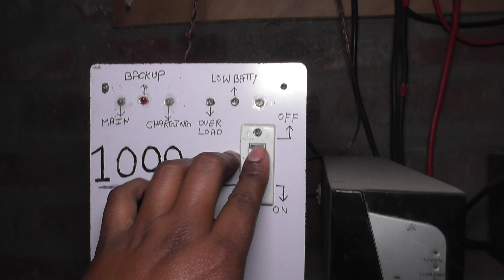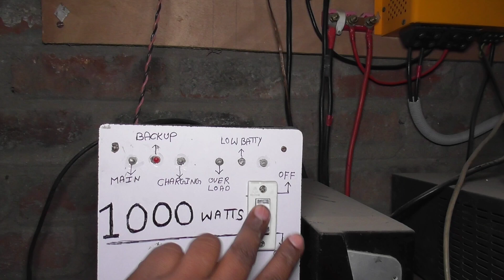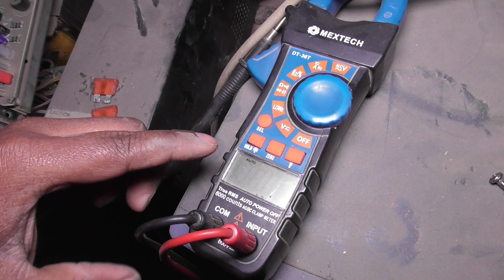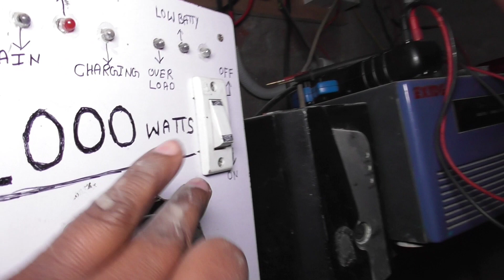अचानक Inverter Dead हो जाए तो क्या करे | How to solve Inverter Dead problem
अचानक Inverter Dead हो  गया । Inverter Dead Problem